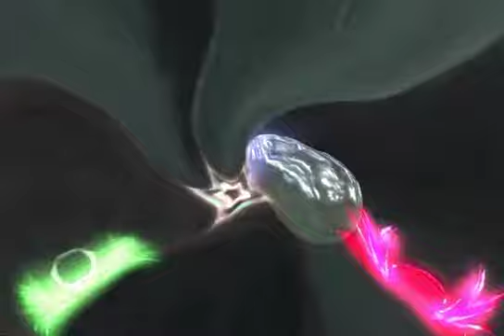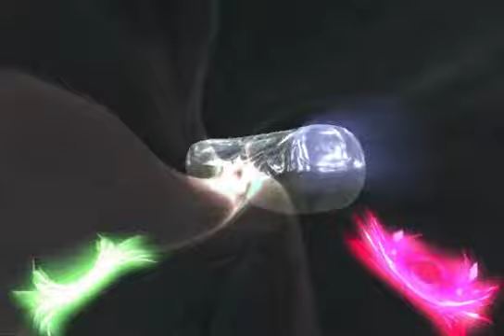Brainstrain-Brazilian Percs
A mix I did using a program called Magix. This appeared on a free release in 2009 called Around The World ( In Dub ).
It may still be available on my Brainstrain last fm site, not sure.
The Real Brainstrain.